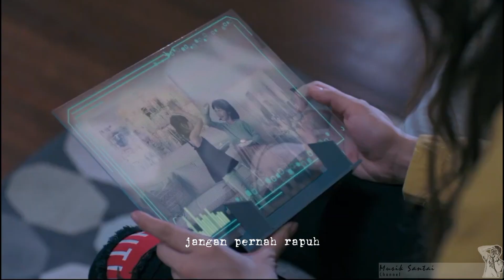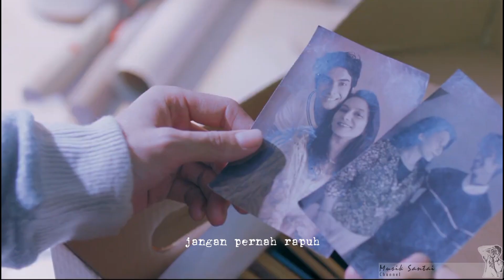Kangen Band - Kehilanganmu Berat Bagiku | MV [Lyric Video]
Halo guys,
Kali ini cuma ikut ramein aja lagunya Kangen Band yang lagi viral di TikTok. Semua fitur dan karakter dalam video ini hanya kompilasi dari video yang sudah ada di Youtube.

Thanks Kangen Band, Sukses selalu